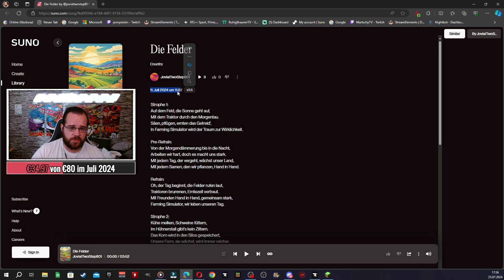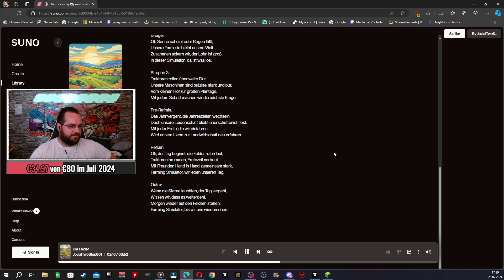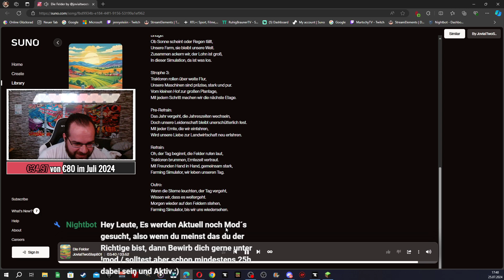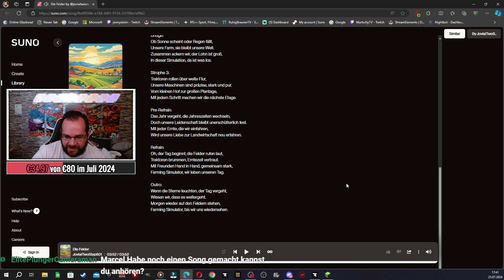Die Felder 🤗🤗🤗 | von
► Wie bin Ich auf den Namen gekommen?
Echter Name: Marcel - Spitzname als Kind: Marci
Das ein wenig umgeändert ergibt: Martschy, Ausgesprochen Martschi.